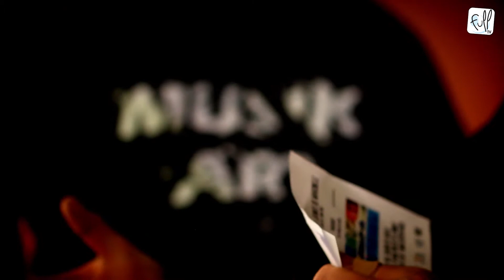Musik'Art 2016 : Mehsos @ Charleroi District Jeunes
Vernissage de l'exposition de Mehsos dans le cadre de Musik'Art (avec le soutien de la Fédération Wallonie-Bruxelles) au centre de jeunes de Marcinelle "Charleroi District Jeunes".

Le vendredi 15 avril, les visiteurs ont eu l'occasion de découvrir le travail de Mehsos. Une exposition accessible jusqu'au 25 avril 2016, Grand Place 23 à Marcinelle.

Horaire :

Le samedi 16/04 : 16h00 à 18h00.
Du lundi 18/04 au samedi 22/04 : 16h00 à 18h00.
Le lundi 25/04 : 16h00 à 18h00.

G-Eazy & Bebe Rexha : me myself & I